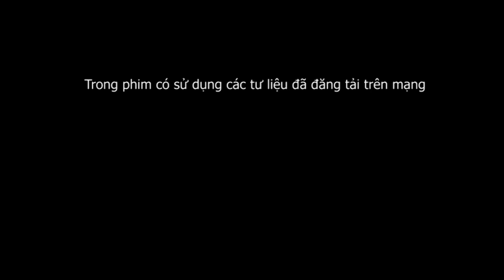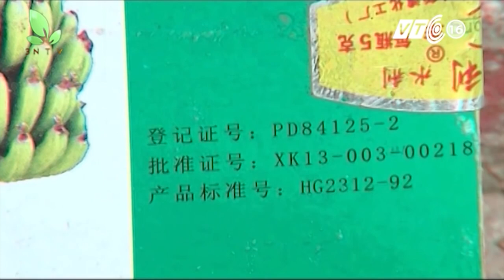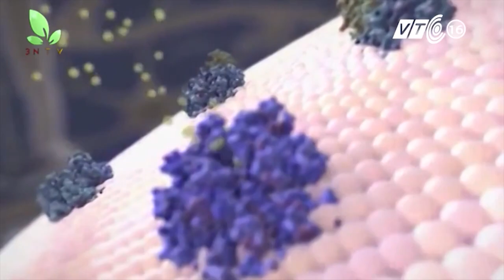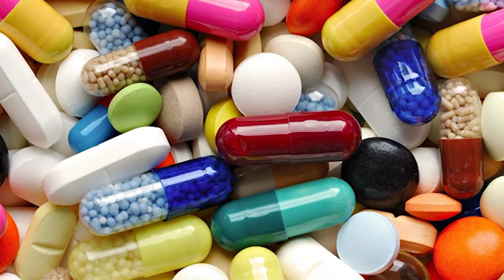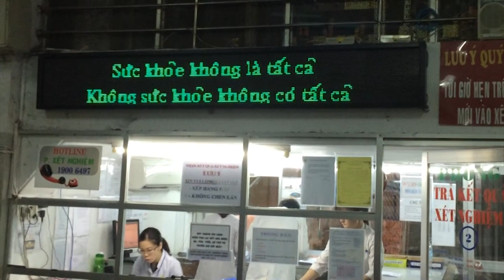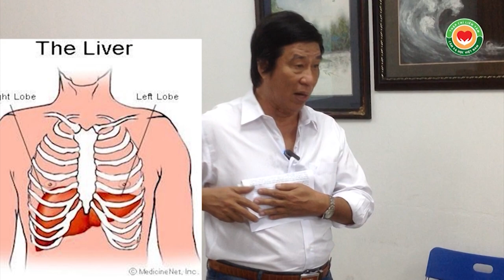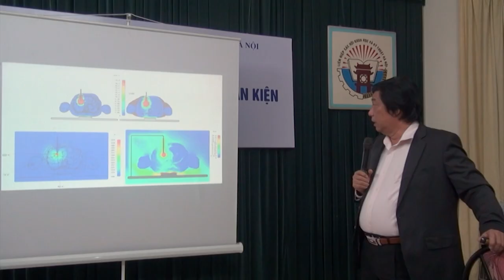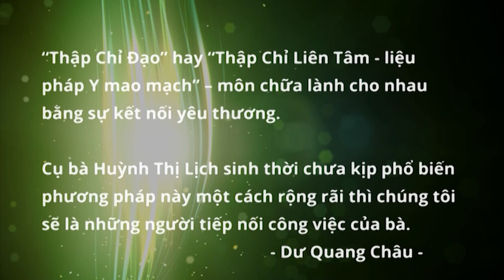Nhiễm độc toàn phần, Ngộ độc thực phẩm, giải độc với chườm gan CẶP ĐÁ DIỆU KỲ